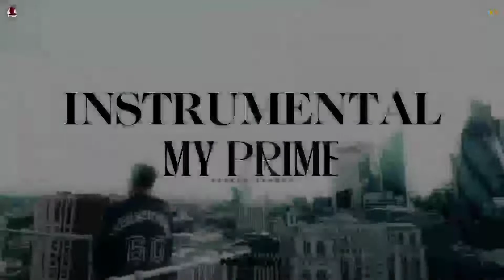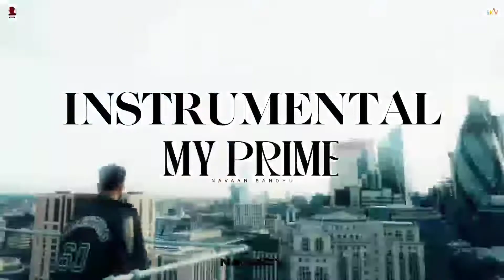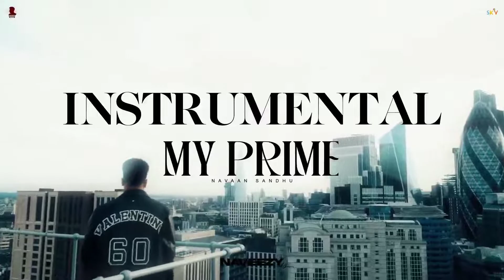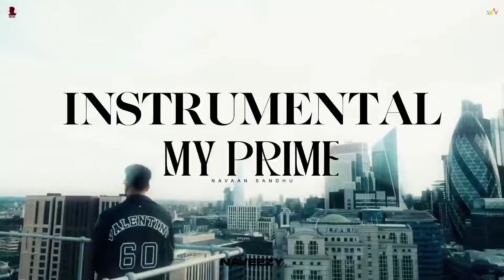My Prime | Navaan Sandhu | Naveezy | Instrumental